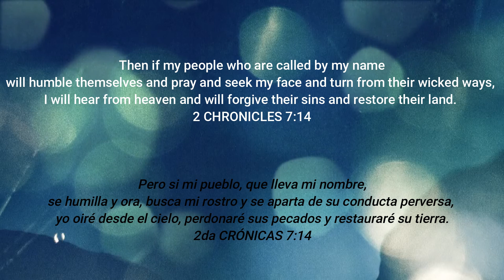Paint Worship - The Lost Are Found (Cover)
Paint Worship
Song covered during one of our weekly services

The Lost Are Found
Written by Sam Knock and Ben Fielding